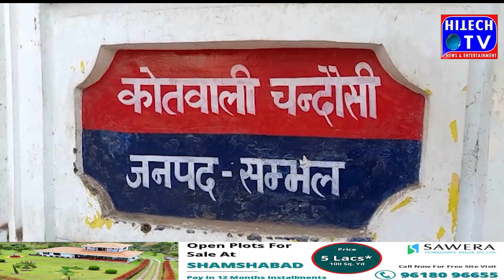Sambhal The police has arrested five bike thieves by revealing the big bike thieves gang